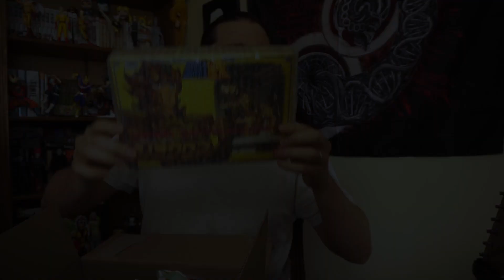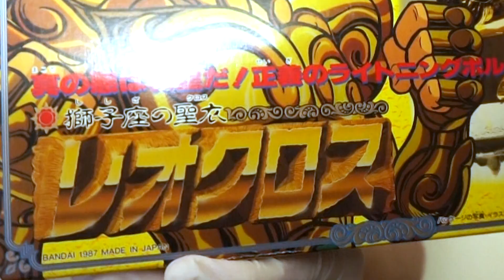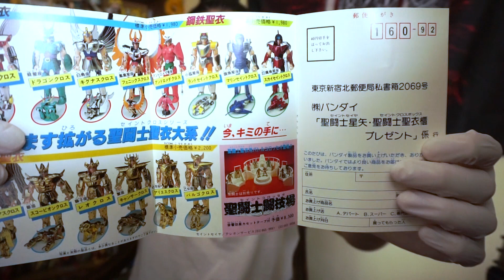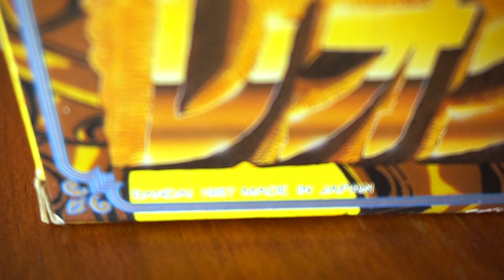Caballero del Zodiaco Figura Vintage | Mi signo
Hola a todos y a todas, mi nombre es Damián y yo soy el Freaky del Canal.
En este nuevo video les traigo otro unboxing VINTAGE! espero les guste :).